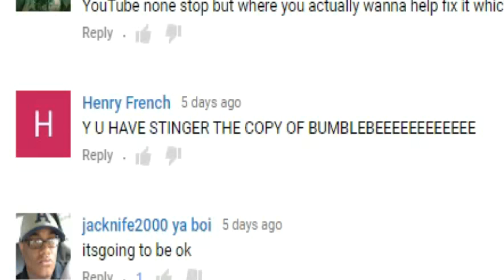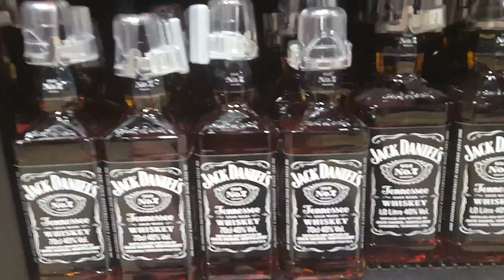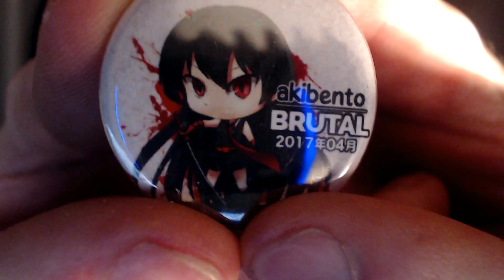TAKE A SHOT!! | Akibento Box Opening (April) | #10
Well it's back once again lady & gents. Another Akibento box opening video. April box theme was Brutal!! and next month Akibento theme is Restart. Here's a list of what i got in April box

► Attack on Titans Playing Cards
► Ghoulbucks Sticky Notepad
► Brutal Shot Glass
► Exclusive Brutal Shirt
► Exclusive Brutal Mini Plush
► Attack on Titans Plushes
► Akibento Monthly Pin
►Websites Links◄

Thanks